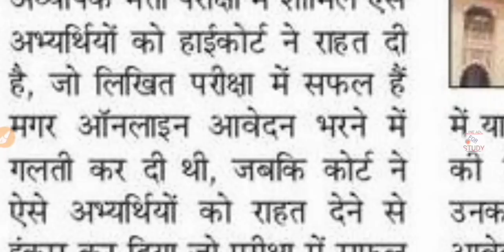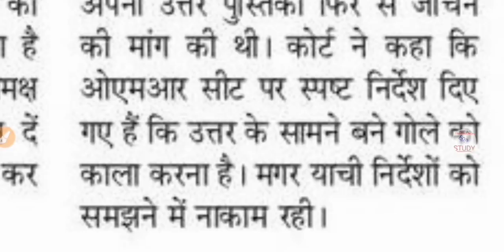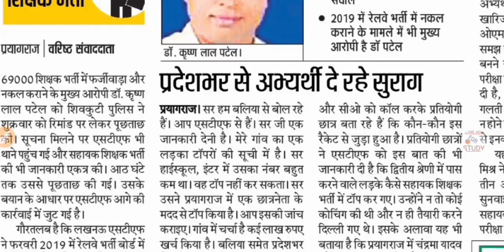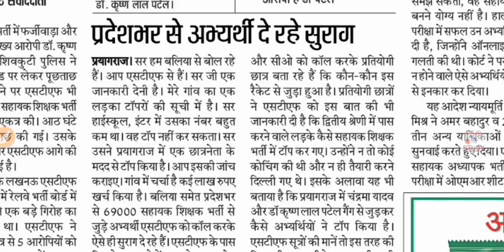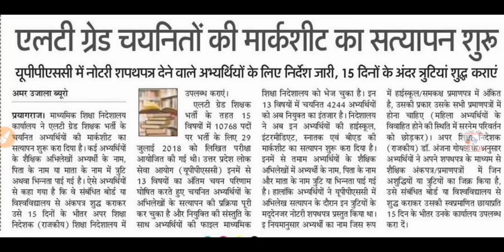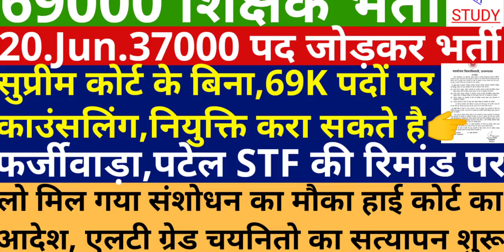Counseling Merit List | 69000 Merit List | UPPSC/UPSSSC Latest News | Answer Key Update